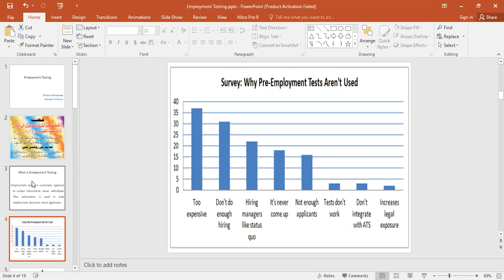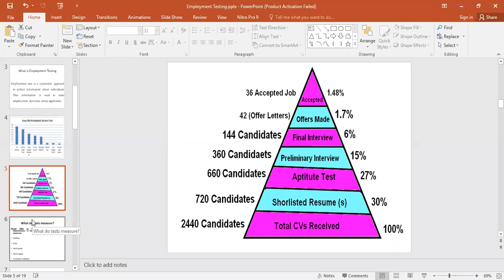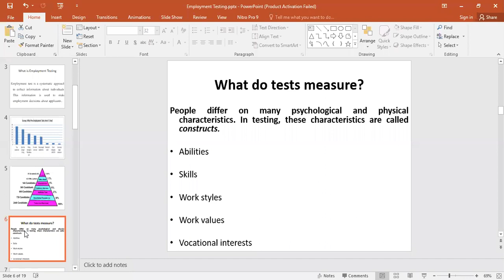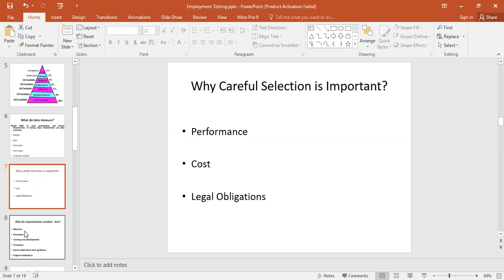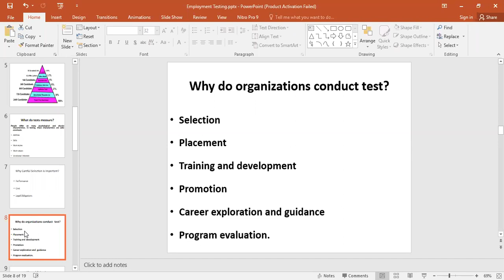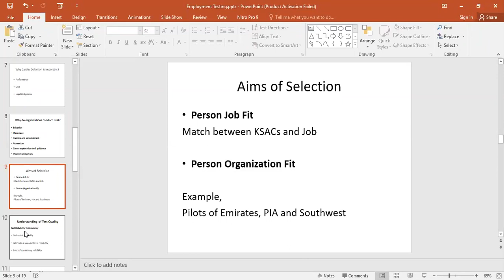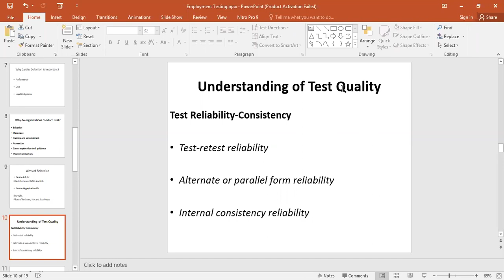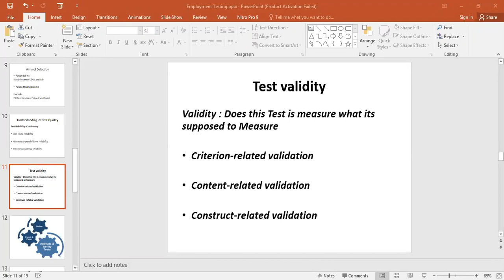Job Test|Employment Testing|, Lecture 4, V2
Employment Testing